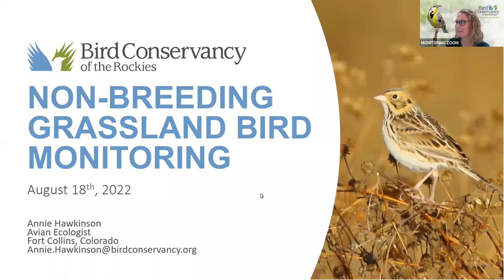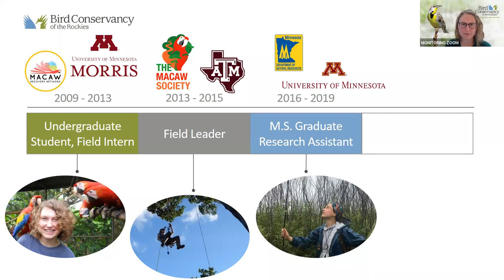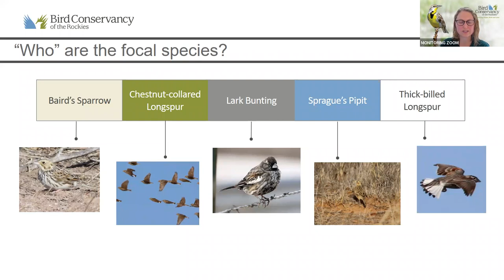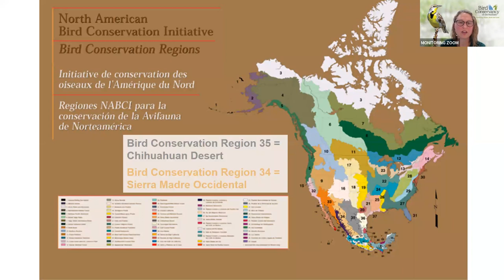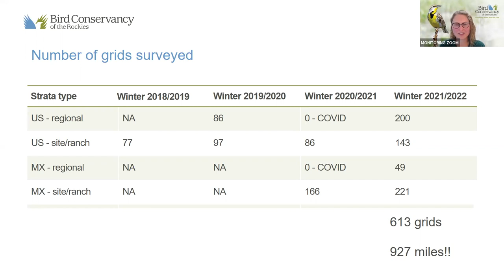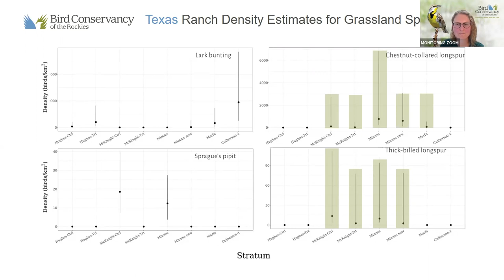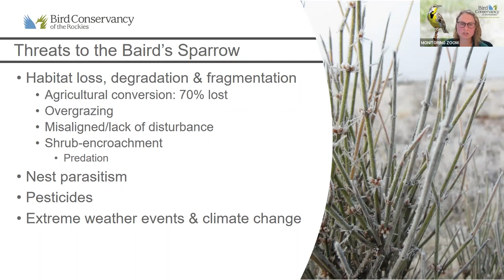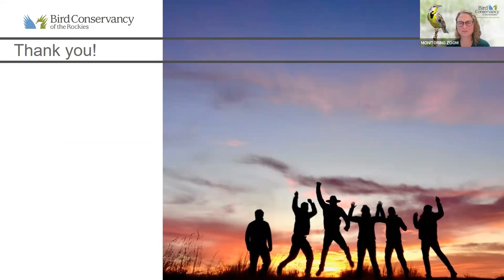Bird Conservancy Non Breeding Bird Monitoring Program Webinar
Grassland bird populations have seen a greater decrease than any other guild of birds in North America since the 1970s. To address these steep declines, Bird Conservancy implements a Non-breeding Grassland Bird Monitoring Program in the Chihuahuan Desert where the majority of North American migratory grassland birds overwinter. We are using this survey data to establish baseline population estimates for several species of grassland birds and to track changes in populations, habitat types and conditions across years.

In this webinar, Avian Ecologist Annie Hawkinson will share background information on this program and provide an example of how data collected can benefit the conservation of the Baird's sparrow. Annie will also share what it is like to coordinate a monitoring effort across the US and MX border.